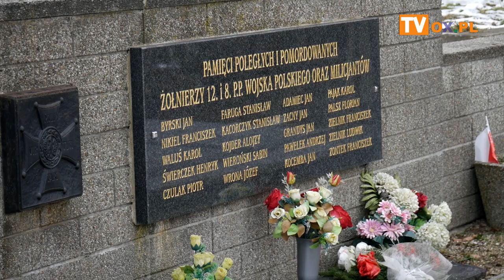Zaolzie: uroczystości w 104. rocznicę zbrodni w Stonawie 29 01 2023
Zaolzie: uroczystości w 104. rocznicę zbrodni w Stonawie
W 104 rocznicę czeskiej zbrodni w Stonawie na wziętych do niewoli polskich jeńcach
w dniu 29 stycznia 2023 r na cmentarzu przy Kościele pw. Sw. M.Magdaleny odbyły się
uroczystości wspomnieniowe. Odczytano apel poległych a kompania reprezentacyjna
21 Brygady Strzelców Podhalańskich z Krakowa oddała salwy honorowe nad grobem pomordowanych